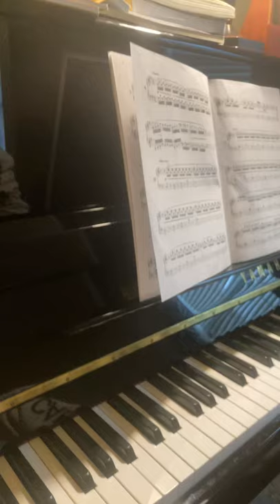Czerny short etude no. 10